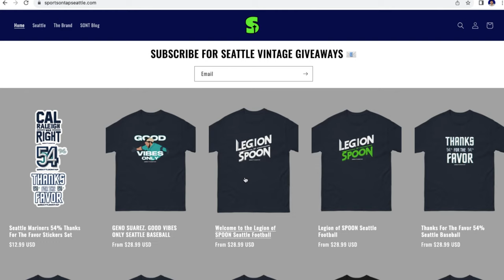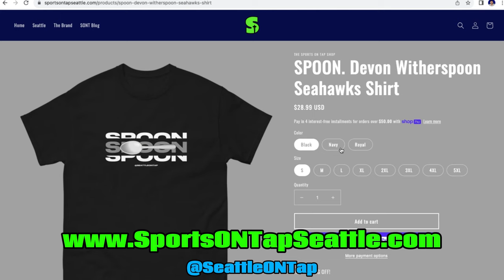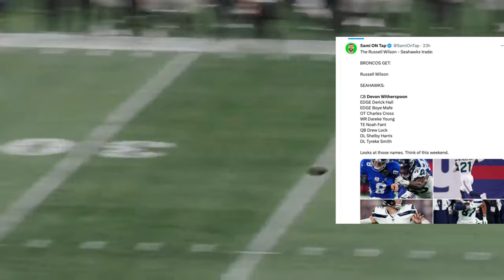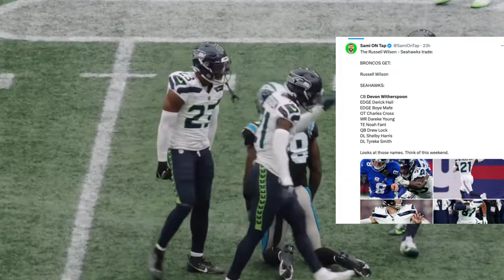The Seattle Seahawks Are Building Another Special Defense with Devon Witherspoon...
The Seahawks win. Devon Witherspoon is THAT guy. There is no stopping him and Tariq Woolen in a few years.. LEGION OF SPOON!

🎙 Seattle Podcast: ​​⁠@SeattleONTap
🚨 New Channel About Sports MONEY and Events: @HoopsONTap